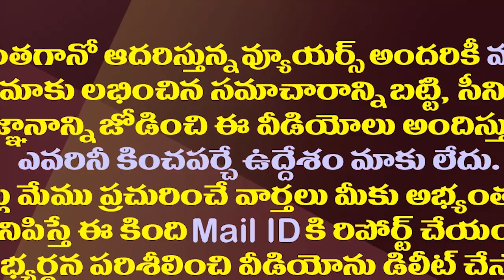మరోసారి విశాఖకు జగన్..పూర్తి షెడ్యూల్ ఇదే| CM YS Jagan To Visit Visakhapatnam On May 11th